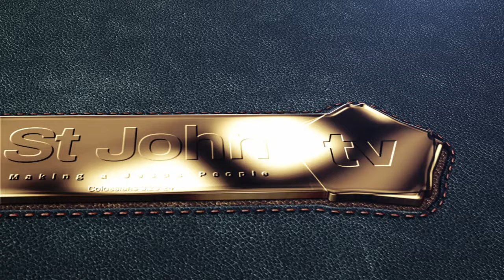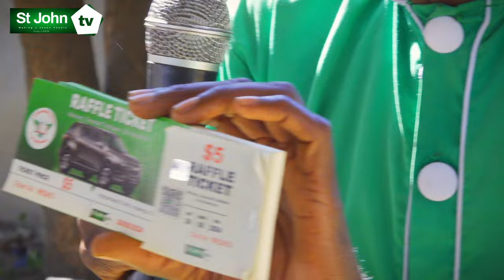Bindura Youth Gathering Part 2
Mutumwa St John Youth Gathering in BINDURA